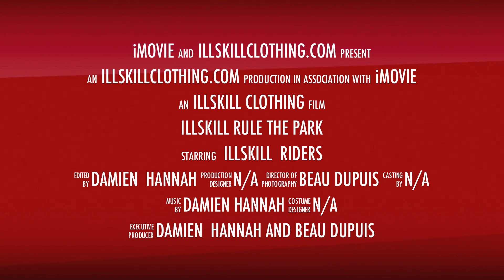ILLskILL DVD Teaser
A short teaser, released now before the actual trailer release. The ILLskILL "RULE THE PARK" DVD is in the works, and will hopefully be complete by Fall 2013. or on the ILLskILL Facebook Fanpage